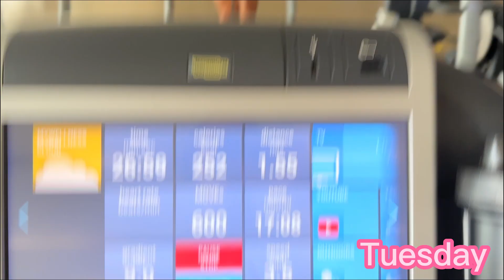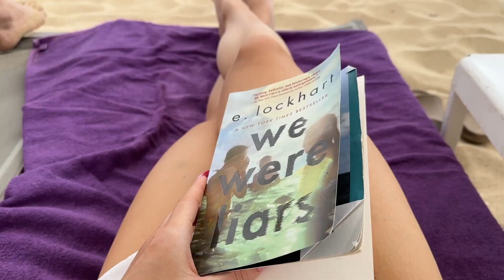2023 CABO VLOG: How I'm staying on track, hotel pull day, and CHILLIN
Chug water every time I say "chill" 🫡

Resort we stayed at: Breathless Cabo